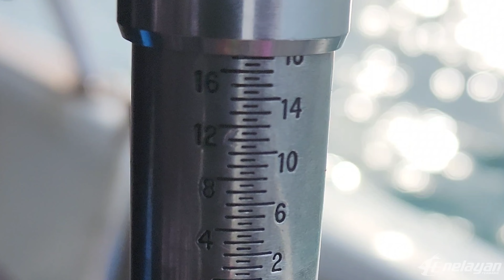slow pitch mengena sasaran: boron & bantal emas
BC Boat Charter PD: slow pitch jigging
reel: okum cavalla 5NII
rod: bullzen batman caped crusader pe 2-4
line: sufix 832 multicolor pe 3
leader: duel hardcore 35lb
jig: volante 150g , z pro 150g
assist hook: 3/0 diy double twin

note: disebabkan gopro hang, banyak content tidak dapat diselamatkan 🥲